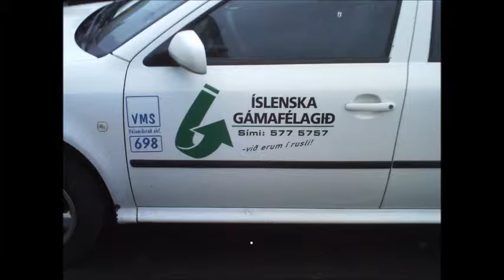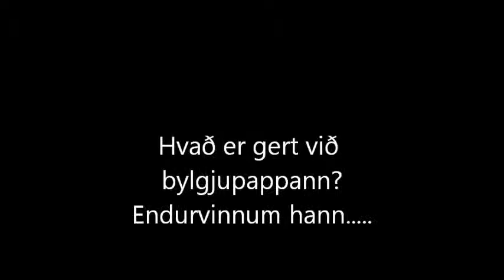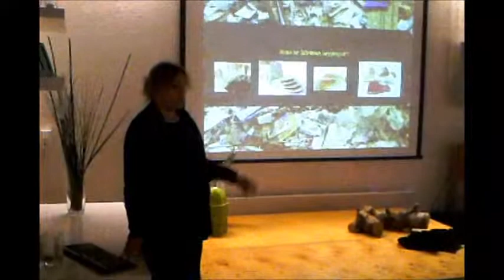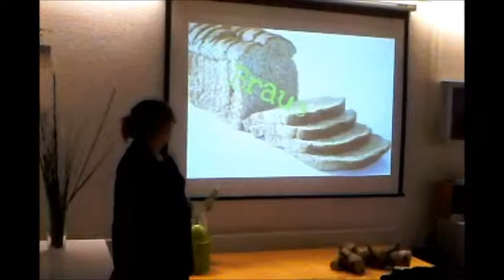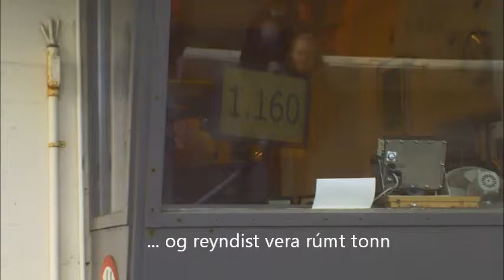Umhverfisnefnd StóruVogaskóla heimsækir Íslenska gámafélagið 23. okt. 2013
Stóru-Vogaskóli er með grænfána og þar starfar umhverfisnefnd sem í eru nemendur og starfsfólk. Meðal annars er sorpið í skólanum flokkað og Íslenska gámafélagið sækir það og meðhöndlar í höfuðstöðvum sínum í Gufunesi. Kosið var í nýja umhverfisnefnd í okt. 2013 og þá fóru bæði nýju og gömlu fulltrúarnir í skoðunarferð til að sjá með eigin augum hvað verður um ruslið sem við flokkum. Það fóru 20 nemendur og 2 starfsmenn og ferðin tókst vel, eins og sjá má á myndinni.